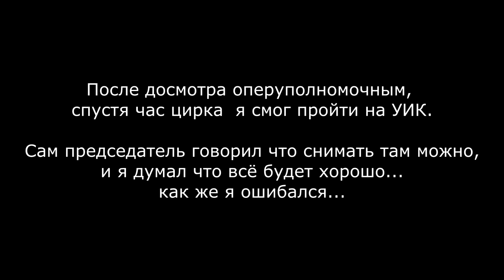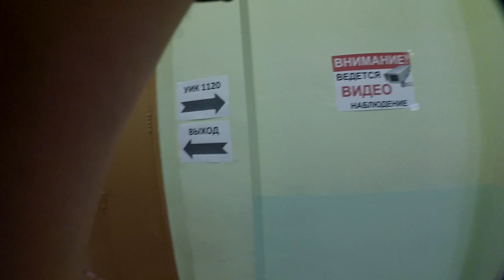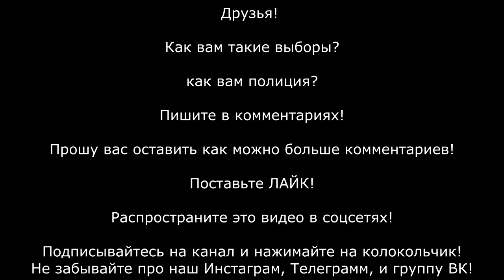ВЫБОРЫ БЕСПРЕДЕЛА ! Задержание полицией за видеосъёмку за избирательном участке! Поехавший ЦАРЬ УИК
Журналист Павел Софронов в ходе осуществления своей профессиональной журналистской деятельности проводил мониторинг соблюдения законов, а так же честности и открытости процедуры голосования на выборах. На одном из избирательных участков в районе Новогиреево сотрудникам полиции, Росгвардии, а так же самому председателю избирательной комиссии явно было что скрывать и они сначала препятствовали допуску журналиста на территорию участка, а затем полицейский Азаров и вовсе задержал журналиста с применением насилия. Такие выборы нельзя назвать открытыми и честными по определению, а сотрудники полиции, нацгвардии и председатель избирательной комиссии явно нарушили закон и превысили свои служебные полномочия, возможно с целью скрыть фальсификацию итогов голосования.